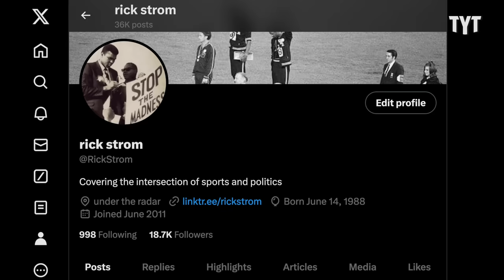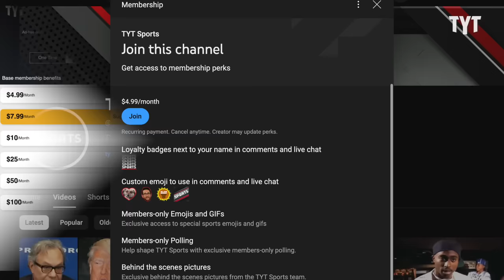Jon Stewart BURIES Trump with Brutal Takedown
Jon Stewart's return to the Daily Show and the public spotlight is exactly what we needed to see as the 2024 election creeps closer and closer. Rick Strom breaks it down.

Rick Strom